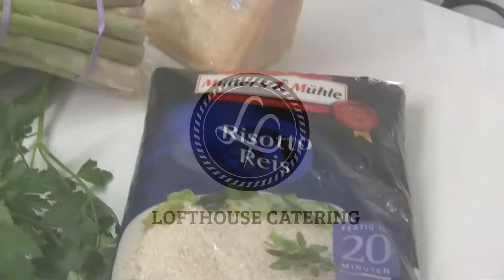Selgros Ideen-Küche: Spargel-Risotto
Rezept:
Zutaten für 10 Personen:

500 g Spargel, weiß
500 g Spargel, grün
1/2 l Weißwein, trocken
4 EL Balsamico bianco
ca. 2 l Gemüsebrühe, heiß
700 g Risotto-Reis (Aborio)
8 Schalotten
7 EL Olivenöl
7 EL Butter
200 g Parmesan, gerieben
7 EL Petersilie, gehackt
Pfeffer & Salz

Zubereitung:

Den Spargel schälen, in mundgerechte Stücke schneiden und beiseite stellen. Die Schalotten fein hacken und in einem Topf mit Olivenöl kurz anschwitzen.

Dann den Reis dazu geben und mit Weißwein ablöschen. Nun nach und nach mit der Gemüsebrühe aufgießen und rühren bis der Reis die Brühe aufgenommen hat. Dann wieder etwas nachgießen.

Den Spargel dazu geben und so lange mit der Brühe auffüllen, bis der Risottoreis gar ist. Dann die Butter und den Parmesan unterrühren. Mit etwas Balsamico, Pfeffer und Salz abschmecken.

Zum Schluss die Petersilie dazu geben und sofort servieren!